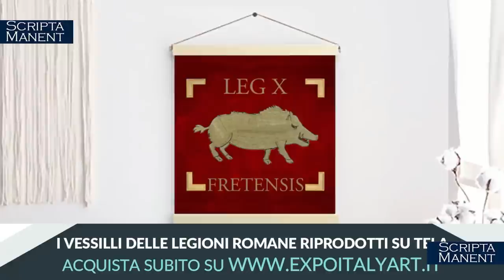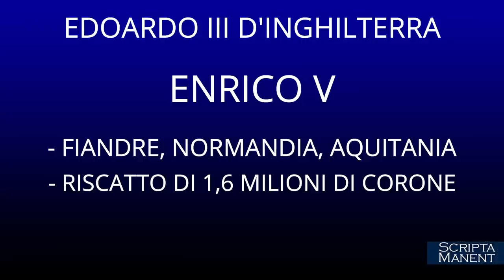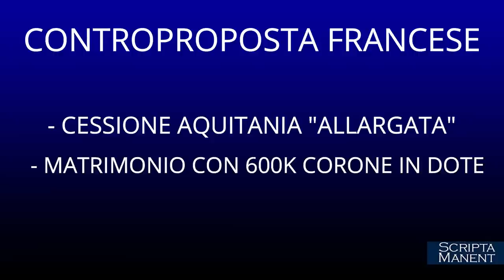La battaglia di Azincourt. Gli inglesi di Enrico V sbaragliano i francesi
La battaglia di Azincourt del 1415, rappresenta una delle più grandi vittorie degli inglesi durante la guerra dei cent'anni contro la Francia. L'esercito inglese guidato da Enrico V annienta gli uomini d'arme francesi, nettamente superiori di numero.

CAPITOLI
0:00 Introduzione
01:01 La guerra dei cent'anni
4:54 Lo guerra tra Enrico V e Carlo VI
9:57 L'invasione inglese della Francia
15:48 La battaglia di Azincourt: la disposizione sul campo
24:46 L'attacco francese
32:41 I francesi giustiziati da Enrico V
36:35 Le conseguenze per Francia e Inghilterra

CREDITI
- Si ringrazia Rome Total War per i video